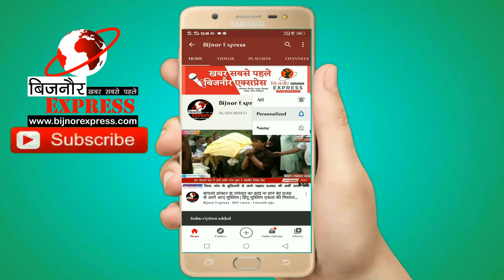Breaking news :राष्ट्रीय किसान मजदूर संगठन के महासचिव कैलाश लांबा को पुलिस ने किया उनके घर पर नजरबंद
राष्ट्रीय किसान मजदूर संगठन के पश्चिमी उत्तर प्रदेश के महासचिव कैलाश लांबा को पुलिस ने किया उनके घर पर  नजरबंद

बिजनौर के नहटौर में राष्ट्रीय किसान मजदूर संगठन पश्चिम उत्तर प्रदेश महासचिव कैलाश लांबा दिल्ली के लिए रवाना हो रहे थे पुलिस ने उन्हें उनके आवास पर किया नजर बन्द। कैलाश लांबा  ने बताया कि पुलिस ने रात 12:00 बजे से नजरबंद कर रखा है और उन्होंने कहा कि किसान  किसी भी कीमत पर रुकने वाला  नहीं है या तो हम दिल्ली  जाएंगे या जेल जाएंगे। कुछ देर बाद  कैलाश लांबा भारी  पुलिस बल  को चकमा देकर फरार  हो गए लेकिन किसी को पता नहीं कैलाश लांबा किस चीज से पुलिस को चकमा देकर निकल गए मौके पर धामपुर  सीओ भी पहुंचे।

नहटौर से मोहम्मद फैज़ान की रिपोर्ट

Download Bijnor Express Android App from Play Store:
shorturl.at/juAEL